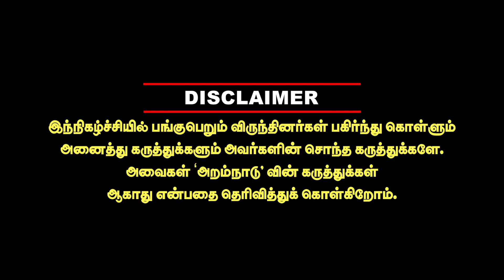செந்தில் பாலாஜி தியாகியா? வெட்கமா இல்ல? வெளுத்துவாங்கிய மணி! journalist mani interview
journalist mani latest interview on senthil balaji release, senthil balaji ed case update, mk stalin about senthil balaji Et.